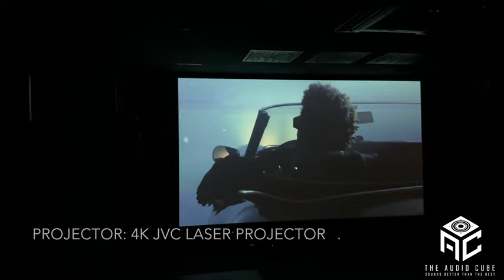3 Premium Private Cinemas - Designed & Executed by The Audio Cube.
3 Luxury Private Screens Project - The Audio Cube.